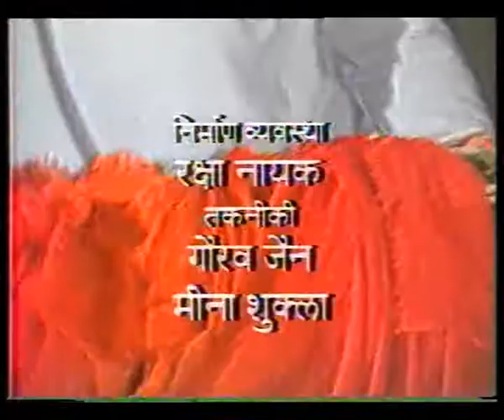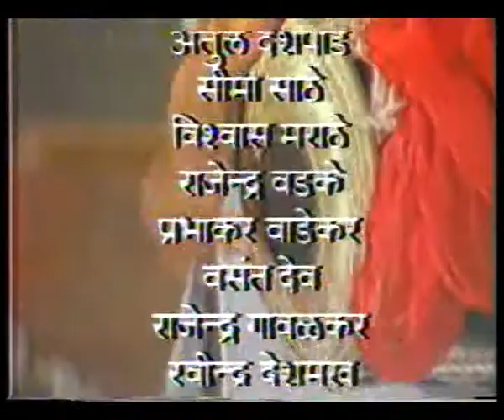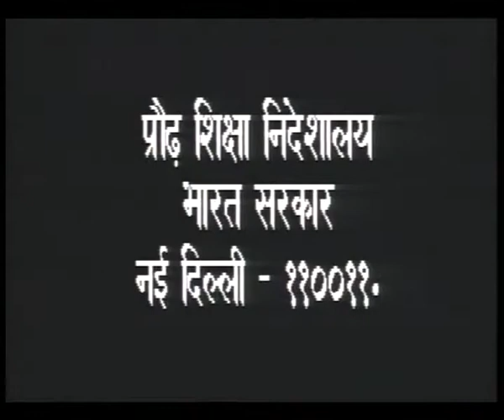RANG BADALTI DUNIYA EP 5